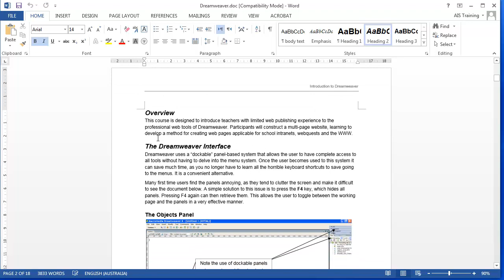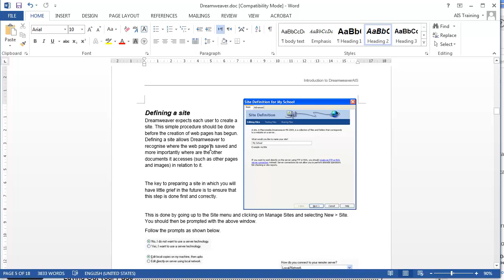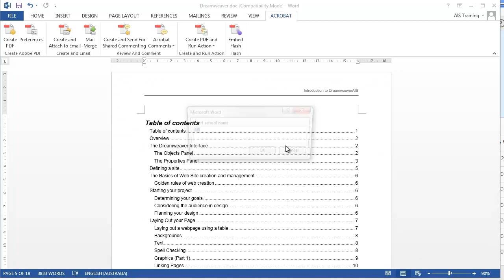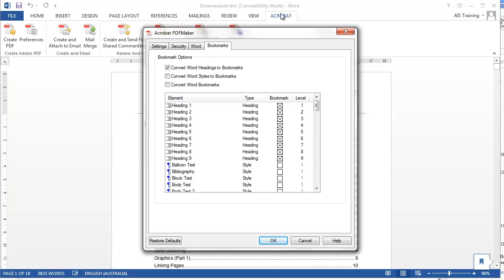Create a PDF from Microsoft Word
How  to create a PDF from Microsoft Word